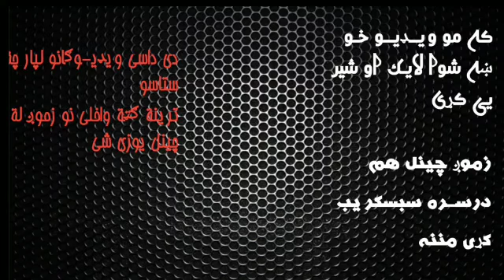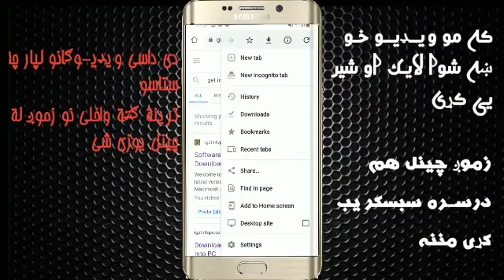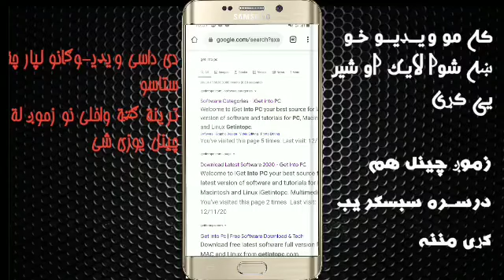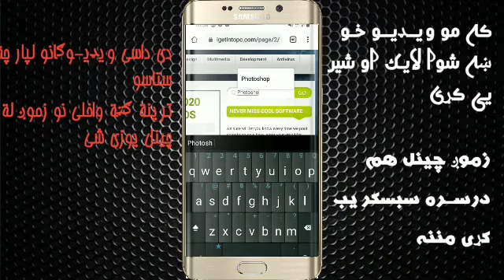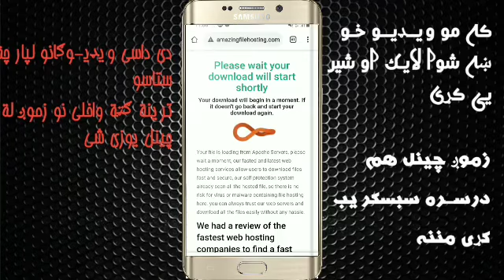How To Download Pc Sofwer In Andriod Mobaile Of Pashto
دی داسی نورو ویډیو ګانو لپا ره زموږ چینل در سره سبسکریب کړی